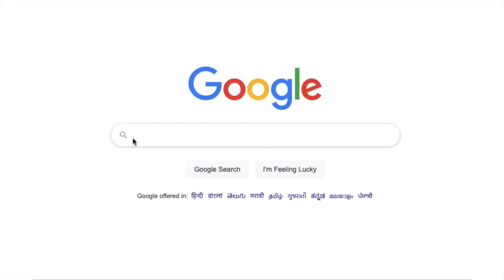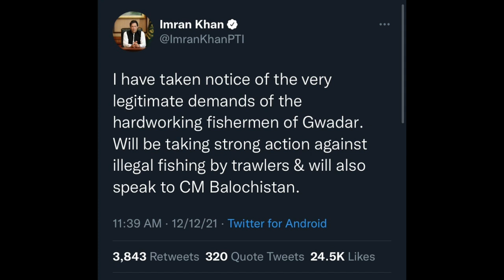PAKISTAN vs CHINA | Gwadar Port | தமிழ்